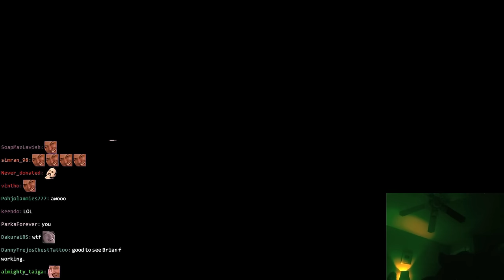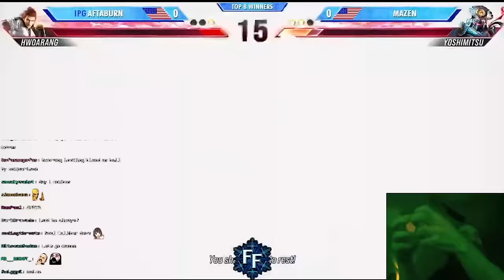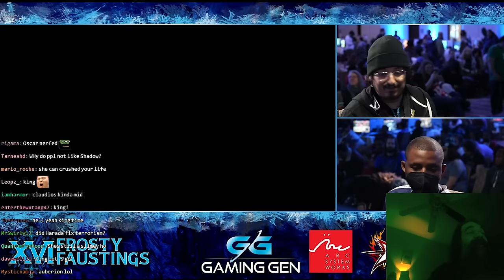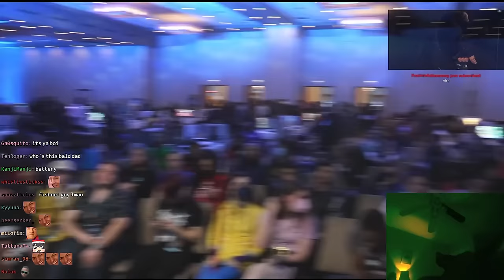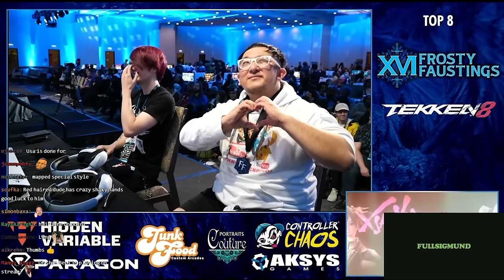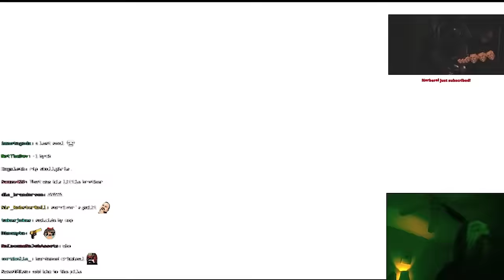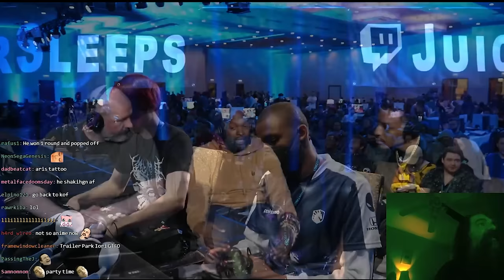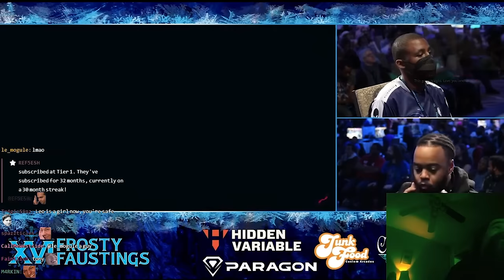Not Your Grandpa's Tekken: Tekken 8 Top 8 @ Frosty Fausting's 2024 | ATP Fight Companion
0:01:11 Talon vs. JimmyPikachuChoi
0:22:55 Aftaburn vs. Mazen
0:36:44 Sicoby vs. Shadow20z
0:46:49 Battery vs. KNR
1:02:04 JimmyPikachuChoi vs. Invaines
1:20:43 Battery vs. Mazen
1:29:01 Shadow vs. Invaines
1:40:33 Sicoby vs. Aftaburn
1:50:19 Shadow20z vs. Battery
2:04:01 Shadow20z vs. Aftaburn
2:19:34 Sicoby vs. Shadow20z